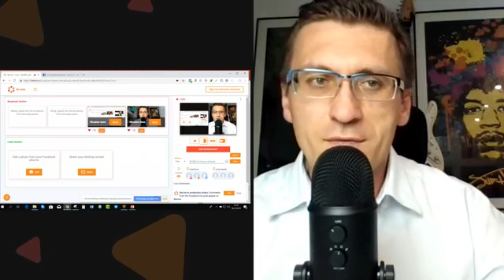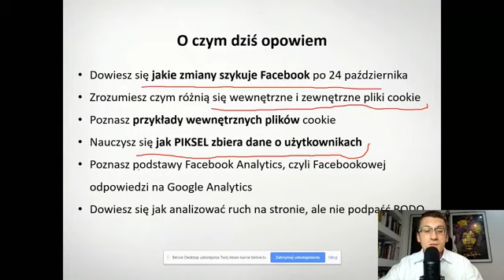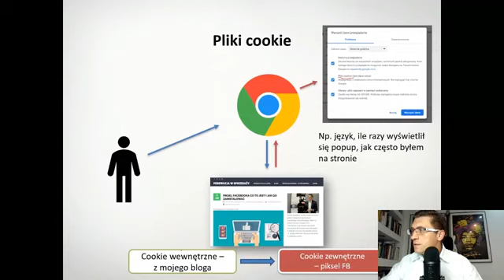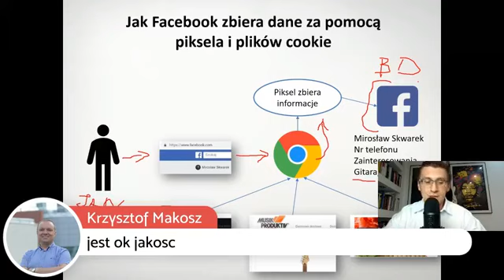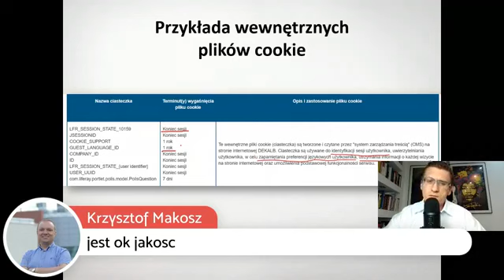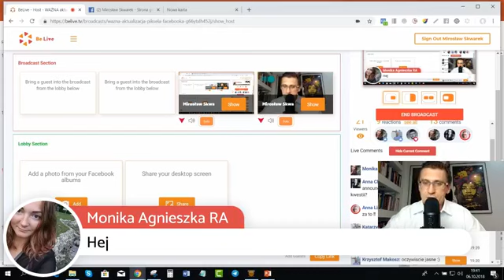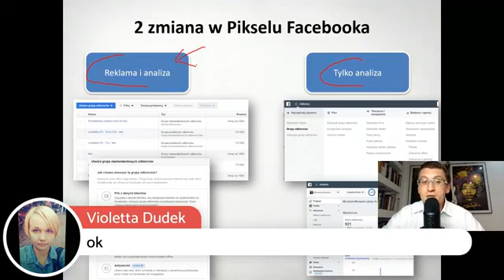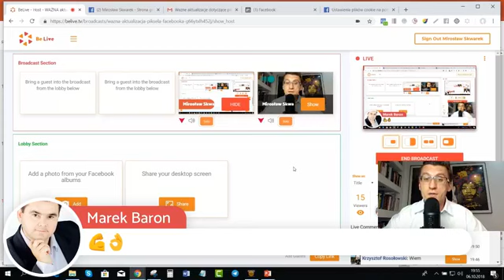Aktualizacja piksela Facebooka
Wiele osób otrzymało  wczoraj informację od Facebooka o aktualizacji PIKSELA. Komunikat FB był na tyle niejasny, że postanowiłem zorganizować LIVE i wytłumaczyć CI o co chodzi.

✅ Dowiesz się jakie zmiany szykuje Facebook po 24 października
✅ Zrozumiesz czym różnią się wewnętrzne i zewnętrzne pliki cookie
✅ Poznasz przykłady wewnętrznych plików cookie
✅ Nauczysz się jak PIKSEL zbiera dane o użytkownikach
✅ Poznasz podstawy Facebook Analytics, czyli Facebookowej odpowiedzi na Google Analytics
✅ Dowiesz się jak analizować ruch na stronie, ale nie podpaść RODO